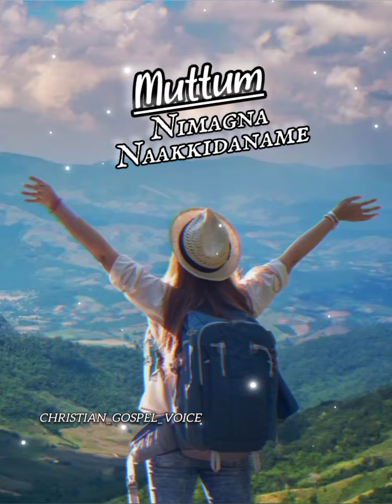Tpm Malayalam Song no.366 Paapathil Ninnenne_#tpmmalayalamsongs